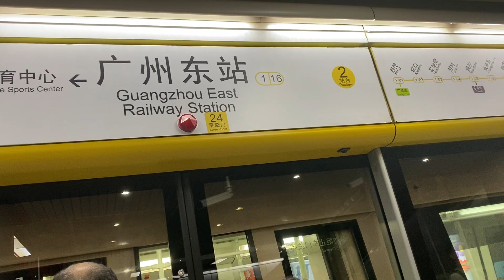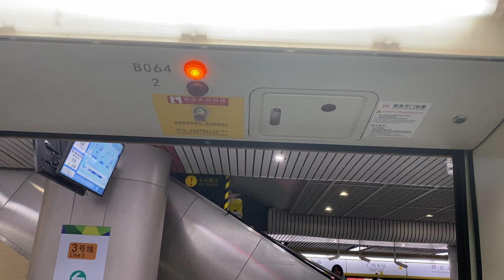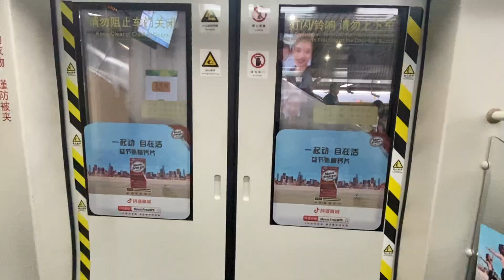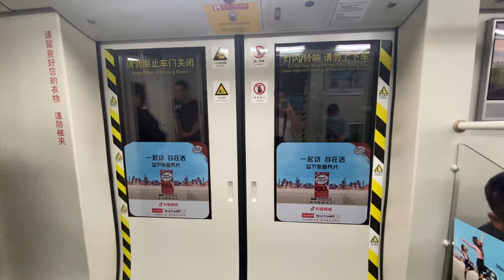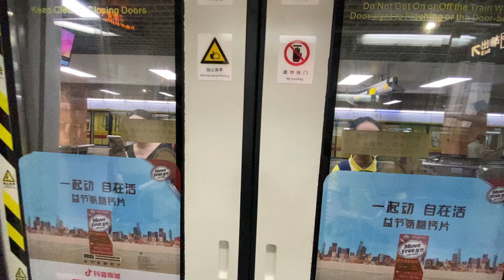廣州地鐵1號綫｜廣州東站 — 體育中心